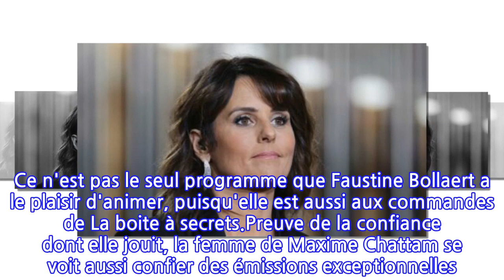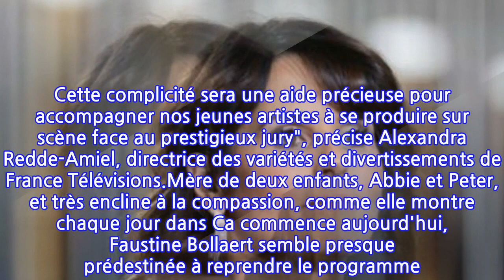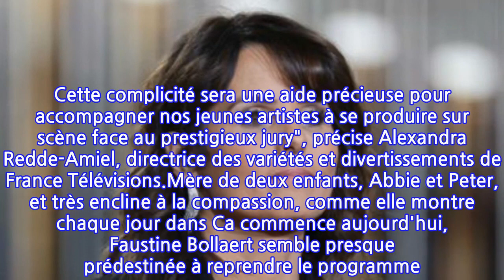Faustine Bollaert prête à remplacer Marie-Sophie Lacarrau : ce projet confié à...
Déjà à la tête de Ça commence aujourd'hui et La boite à secrets, Faustine Bollaert aura une troisième émission à animer à partir de la rentrée prochaine. Une place s'est en effet libérée à la suite du départ de Marie-Sophie Lacarrau.Depuis son retour dans le groupe France Télévisions, en 2017, Faustine Bollaert sait qu'elle a la confiance de ses supérieurs. L'animatrice est bien installée, puisqu'elle a le droit à une émission quotidienne, Ca commence aujourd'hui, qui l'épanouit complètement, et sans lassitude. "Il y a simplement des moments où j’ai besoin d’une pause, de me concentrer un peu plus sur moi, je reviens dans ma vie pour mieux revenir à celle des autres", résumait-elle en mai dernier à Télé 7 Jours. Ce n'est pas le seul programme que Faustine Bollaert a le plaisir d'animer, puisqu'elle est aussi aux commandes de La boite à secrets.Preuve de la confiance dont elle jouit, la femme de Maxime Chattam se voit aussi confier des émissions exceptionnelles. Par exemple, elle a eu à animer une émission du Téléthon, mais aussi une soirée du Nouvel An qui a d'ailleurs failli virer au drame, tant l'ambiance en coulisses aurait été tendue... A partir du mois de septembre prochain, Faustine Bollaert va devoir à nouveau dégager du temps pour un autre programme.France Télévisions vient d'annoncer que Faustine Bollaert aura la charge d'animer Prodiges à partir de la rentrée prochaine à la place de Marie-Sophie Lacarrau, partie depuis le mois de janvier chez TF1. "Nous sommes heureux d’accueillir cette année Faustine Bollaert à la présentation de la 8e saison de Prodiges. Faustine, visage phare de la chaîne saura avec sa bienveillance créer un lien de confiance avec nos jeunes candidats. Cette complicité sera une aide précieuse pour accompagner nos jeunes artistes à se produire sur scène face au prestigieux jury", précise Alexandra Redde-Amiel, directrice des variétés et divertissements de France Télévisions.Mère de deux enfants, Abbie et Peter, et très encline à la compassion, comme elle montre chaque jour dans Ca commence aujourd'hui, Faustine Bollaert semble presque prédestinée à reprendre le programme. Pour la voir à l'oeuvre, par contre, il faudra encore patienter pendant quelques mois.